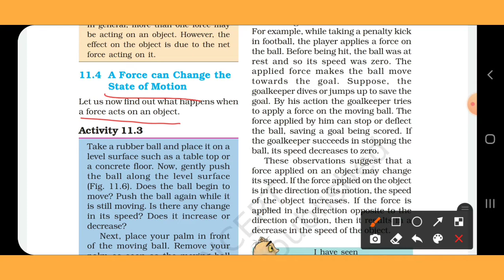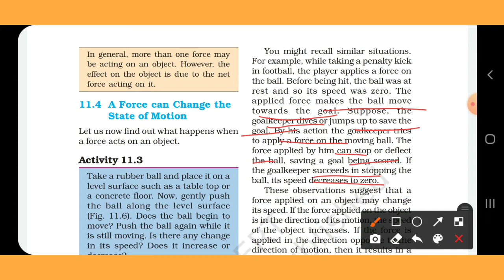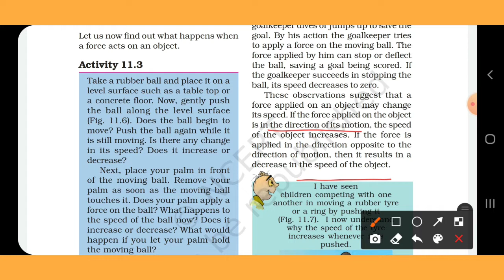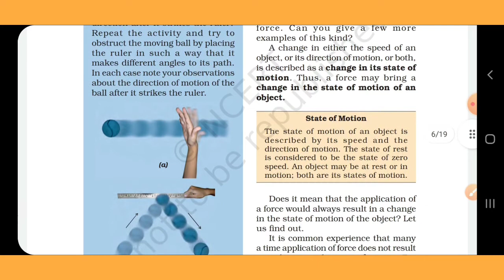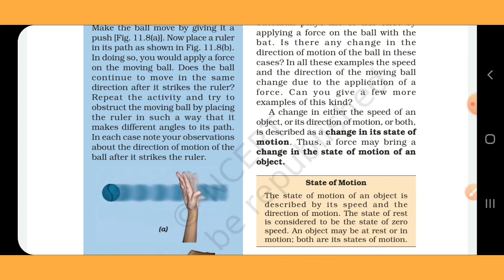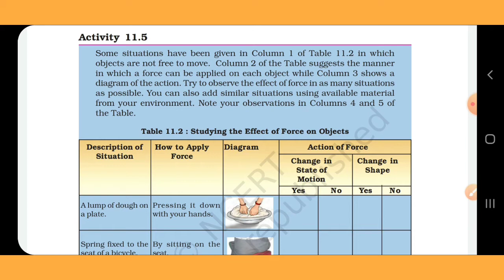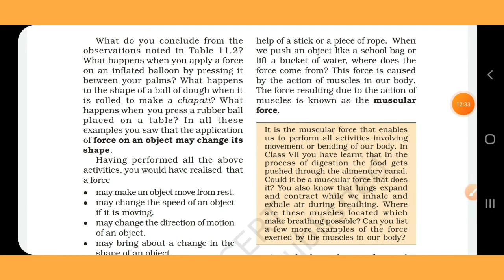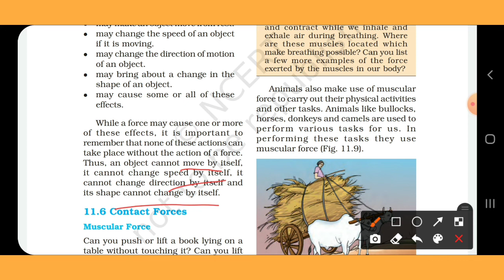Force Can Change The State of Motion and Shape of Objects Class 8th Science in Hindi.